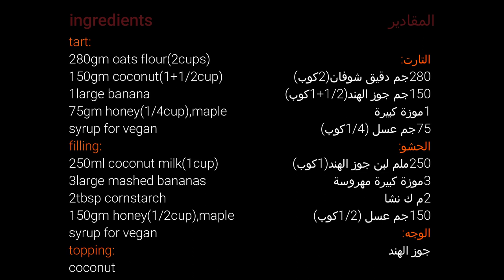تارت الشوفان بالموز وجوز الهند الصحى بدون جلوتين healthy gluten free coconut banana oatmeal tart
تارت الشوفان بالموز وجوز الهند الصحى الخالى من الجلوتين
المكونات:
دقيق شوفان
جوز الهند
موز
عسل
الحشو:
لبن جوز الهند
موز
نشا خالى من الجلوتين
عسل
الوجه:
جوز الهند

healthy gluten free coconut banana oatmeal tart
ingredients:
oats flour
coconut
banana
honey or maple syrup for vegan
filling:
coconut milk
bananas
gluten free cornstarch
topping:
coconut